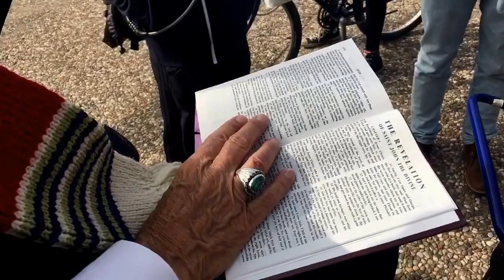Christian RAPISTS go to Heaven!!??!!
TAMU DAYv5 2016